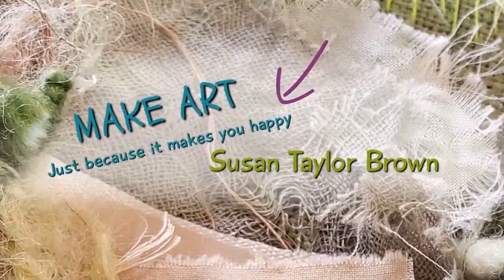Let's Doodle Stitch Something New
I found this scrap of fabric already bonded to some backing fabric so I figured, let's doodle on it. With stitch of course!

💜 ETSY (DIGITAL ONLY)